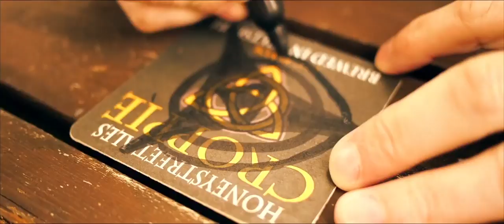In Circles | Trailer | Jonnie Hurn | Ian Manson | James Fisher | Cassandra Thomas | Dan Burman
Trailer of In Circles Movie, directed by Jonnie Hurn & Ian Manson. The movie features James Fisher,Cassandra Thomas, Dan Burman, Chloe Farnworth, Jonnie Hurn and Nayo Bonita.

To call Honeystreet a town is generous, but this tiny hamlet not far from Stonehenge is ground zero for crop circles. Frustrated TV journalist Lara has been sent on a "nonsense mission" to this village in the heart of the English countryside to discover the truth about this mysterious phenomenon. As she explores the strange formations that appear overnight, she is drawn deeper into the enigmas of hovering lights, Celtic mythology, ancient monuments, irate landowners, UFO enthusiasts and paranormal researchers. Surrounded by colorful locals who seem to know the truth – but who refuse to tell – Lara will soon discover both the beauty and the danger in the truth she seeks.

WATCH NOW:
Amazon Prime UK